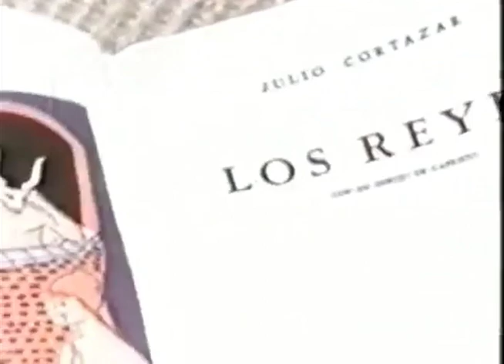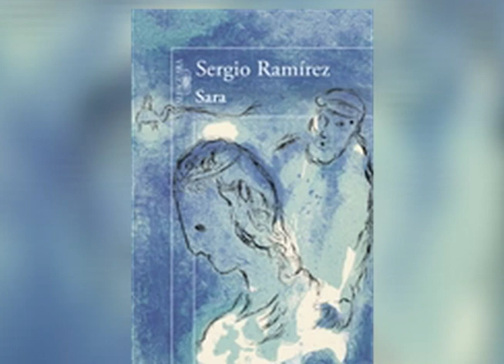Notivos: Sergio Ramirez habla del premio Carlos fuentes 25/02/15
Tras obtener el premio Carlos Fuentes a la creación literaria, otorgado por el gobierno de México este lunes, el escritor Nicaragüense Sergio Ramirez Mercado habló a las cámaras de Vos TV este martes, a pocas horas de su regreso al país sobre este galardón y las nuevas publicaciones que saldrán al mercado.